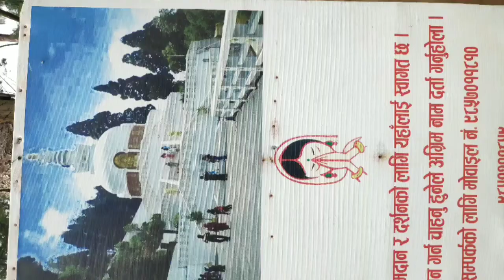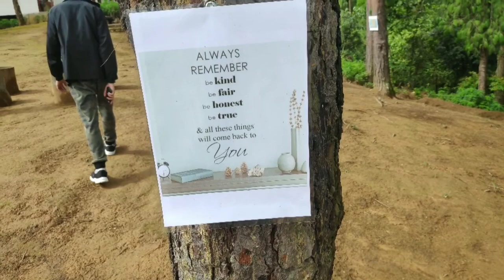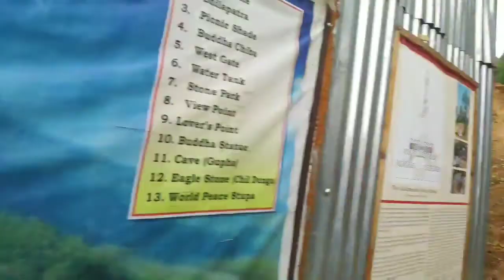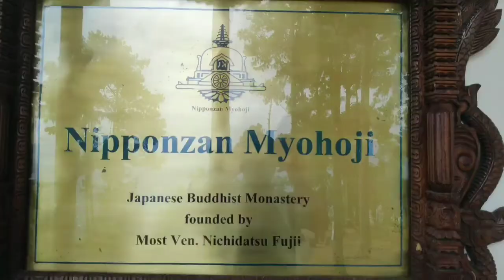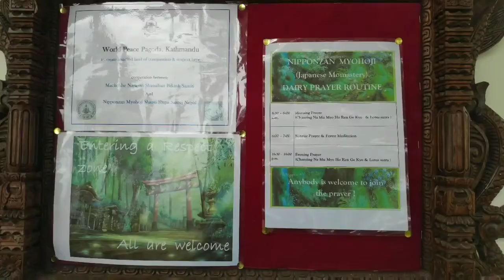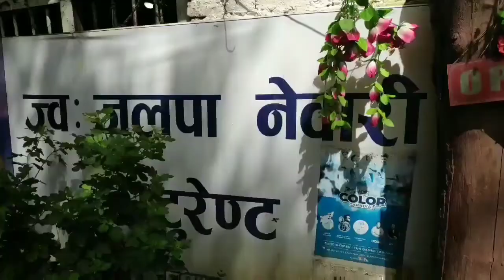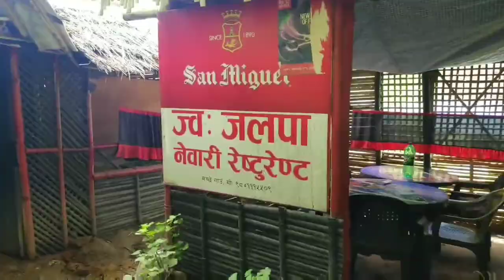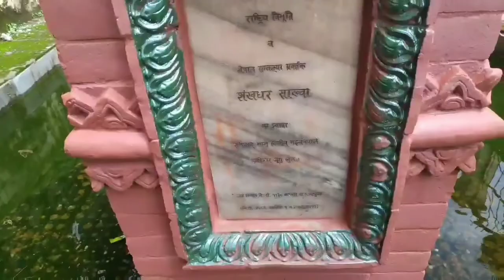Hike to Machhegau, Buddha Stupa, peace Pagoda & Kritipur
On Aug 8, 2019 me & my friends Sagar & Yogesh made a plan to go on a hike around Machhegau. Machhegau is a typical Newari village situated littlebit upward from Kritipur. Sagar Maharjan was born & grown up there. So it was easy for us to visit around. He was like our guide friend for the day. We hiked for  20 minutes to reach Buddha statue. It was built in 2011 by Nepali & Thai architects. Normally people only visit the Buddha statue & return but we freaked to go upward. We were surprised that when we reached at the top after walking for about 30 minutes we saw a monastery kind of thing. When we entered we found that the construction of Peace Pagoda was running. It will take around 4/5 years according to one guy working at there. When we came to know such a fantastic thing was happening there we were surprised. With the surprise we came back & visited Machhe Narayan Temple & Vishnu temple. Then we had a Newari breakfast & took a bus to go Kritipur. We visited Bagh vairab temple, Kal bhairab temple & other few surrounding of Kritipur. It was a day we'll spent. Thank you my friends